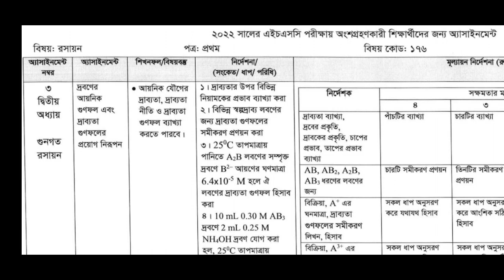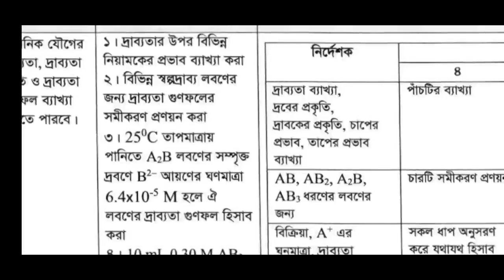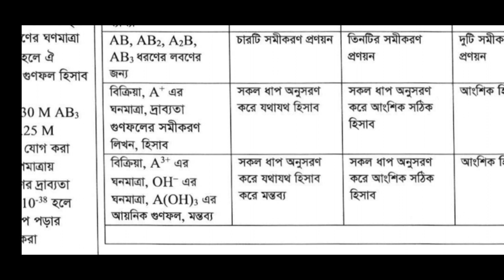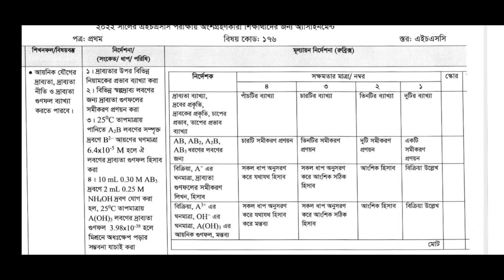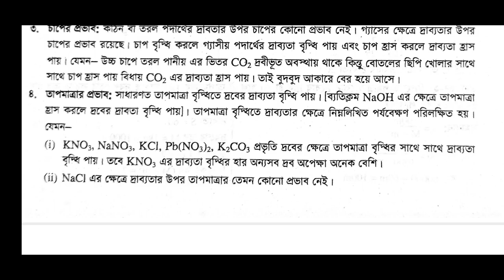hsc 12 week chemistry assignment answer 2022//এইচএসসি রসায়ন ১ম পত্র এসাইনমেন্ট উত্তর ১২ তম সপ্তাহের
hsc chemistry assignment answer 12 week 2022. hsc 12 week chemistry assignment answer 2022.
chemistry assignment solution 12 week hsc 2022.
chemistry assignment solution 12 week.
এইচএসসি পরীক্ষা ২০২২ রসায়ন বিজ্ঞান এসাইনমেন্টের উত্তর ১২তম সপ্তাহ।  ১২ তম সপ্তাহের রসায়ন বিজ্ঞান এসাইনমেন্টের উত্তর ২০২২.

hsc assignment answer 12 week.
12 week hsc chemistry assignment answer.
hsc exam 2022 12 week assignment solution,